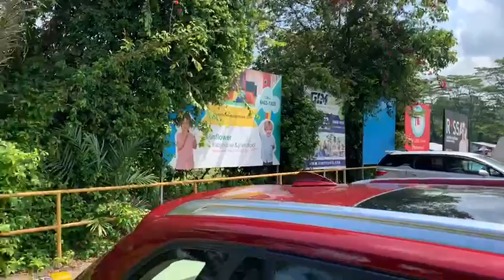BMW X1 SDRIVE20I Sunroof 2012 Red - SJE6036M